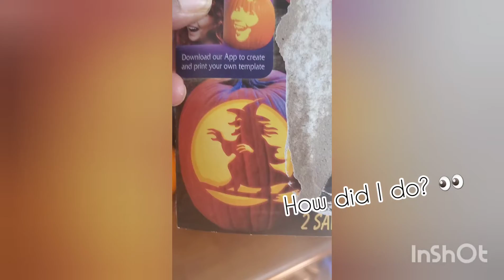This is Halloween Everybody Make A Scene!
Quick update on what I've I've up to!